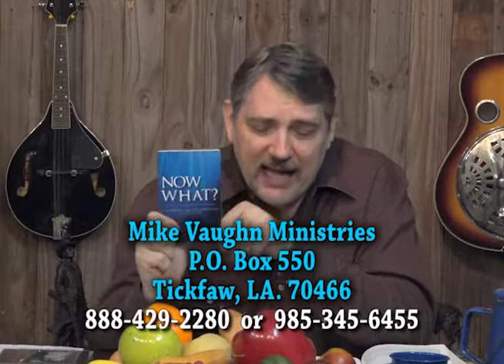Good News 943